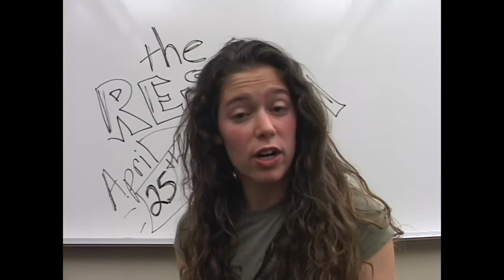Joe Biden Come to the RESCUE!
We want YOU to come to The Rescue! April 25th, 2009!